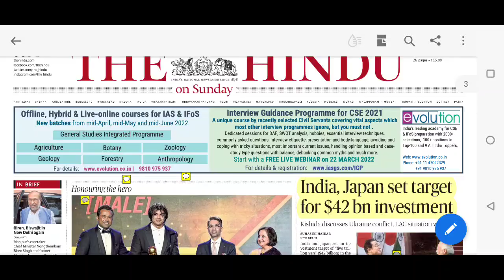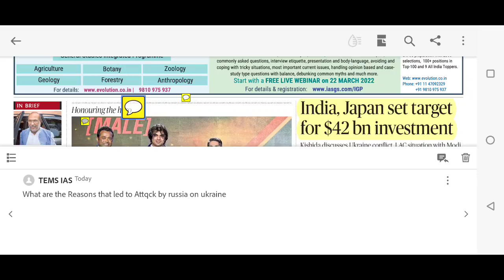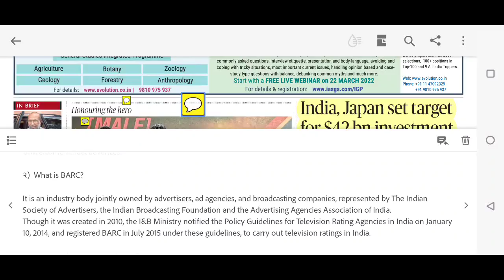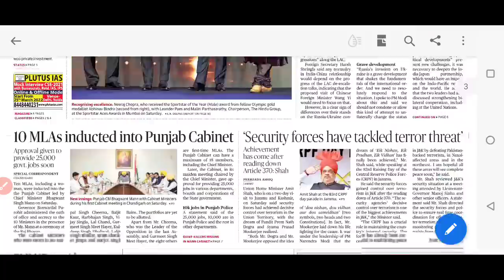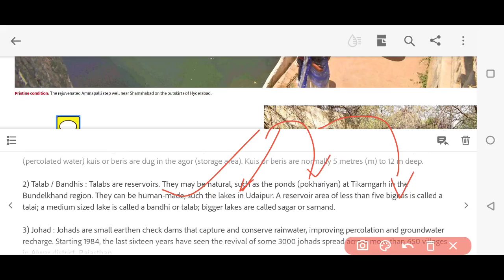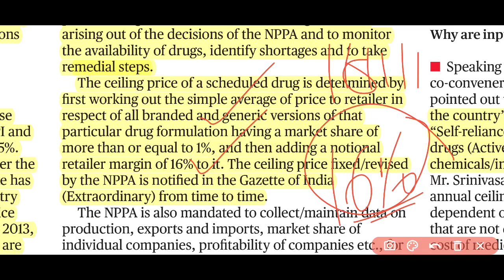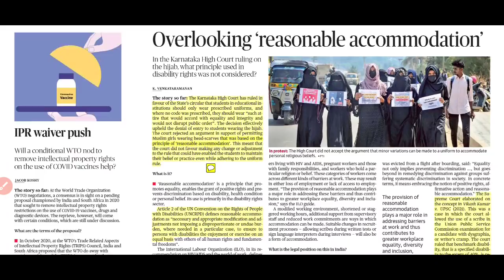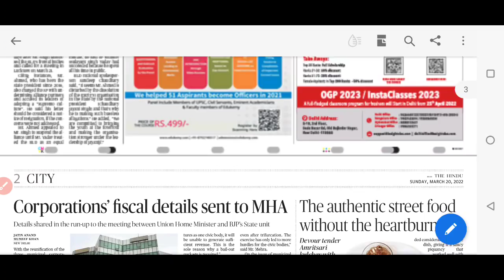20 March 2022 The Hindu Newspaper Analysis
The Hindu Newspaper Analysis for 20th March 2022 is presented to you by TEMSIAS.